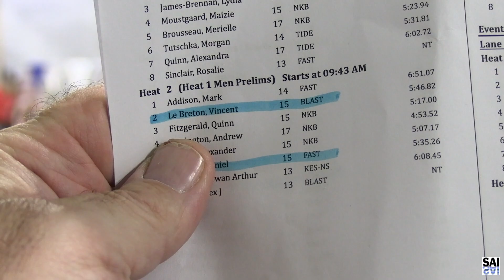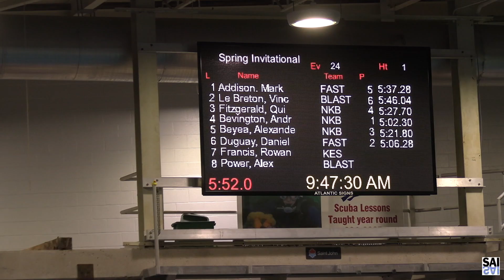2023NBCHAMPS BLAST VINCENT LEBRETON 400IM HTS